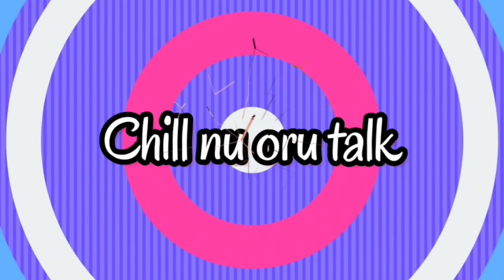Papaya Facial at Home | Skin Whitening & Polishing Papaya Facial | 5 Step Papaya Facial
Dear friends
My Another youtube channel for baby care

Our channel best videos
Lot of use full videos there watch and sbscribe

Frds check my channel for more intrested videos